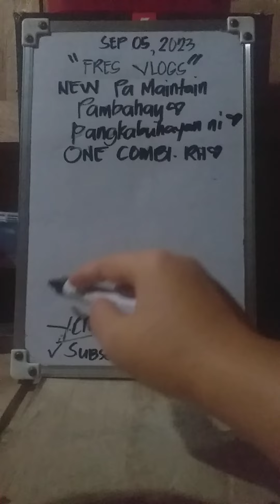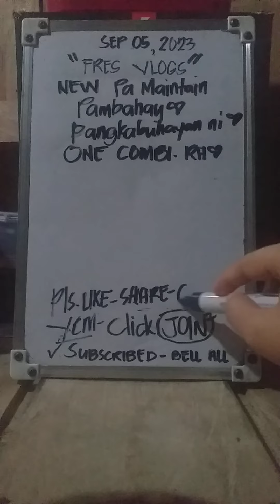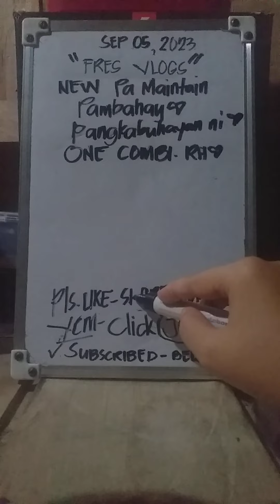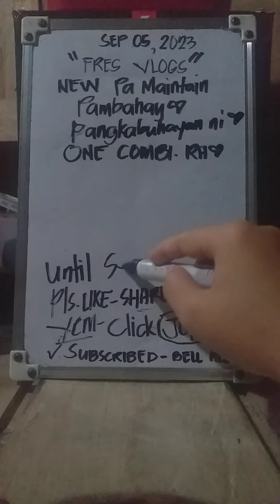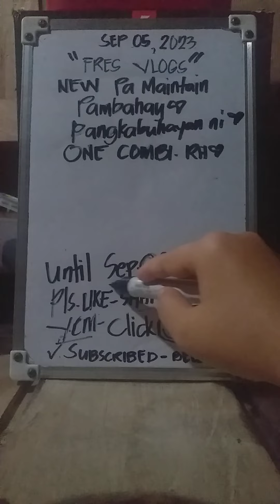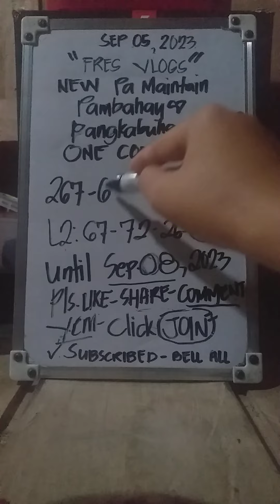ONE COMBI PANGKABUHAYAN NEW MAINTAIN E SAVE NINDTO KAAU NI